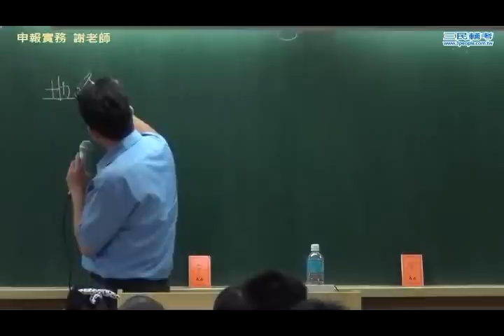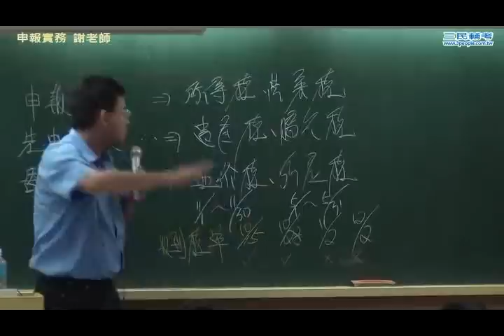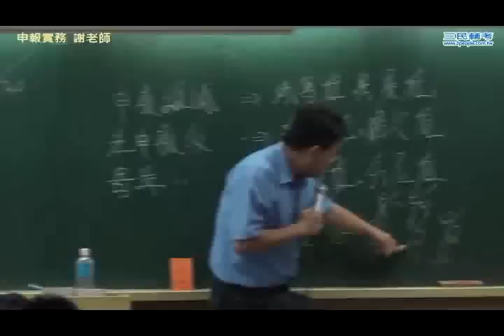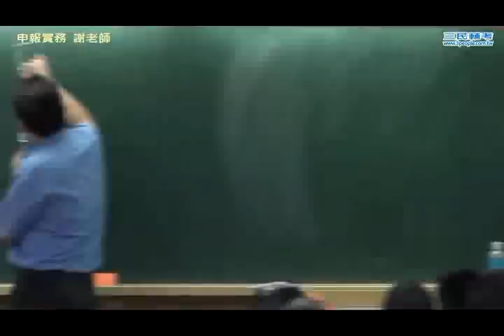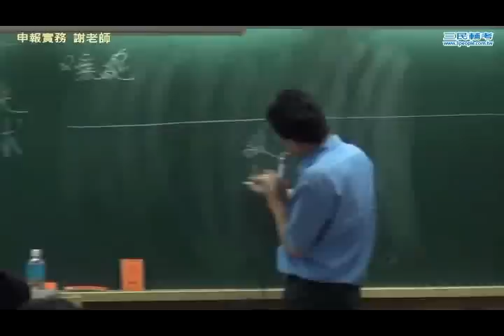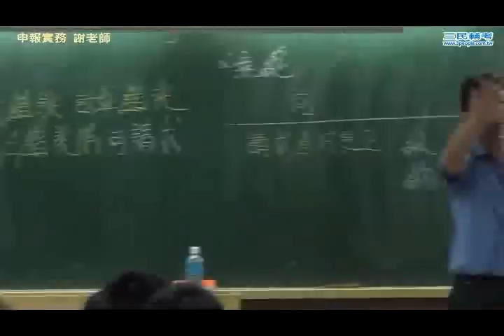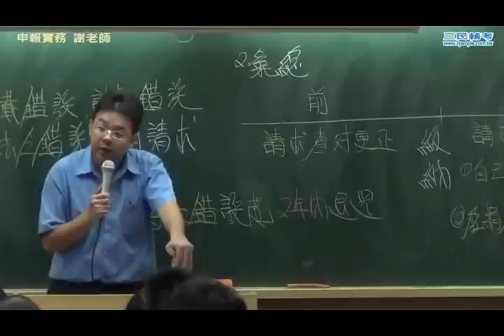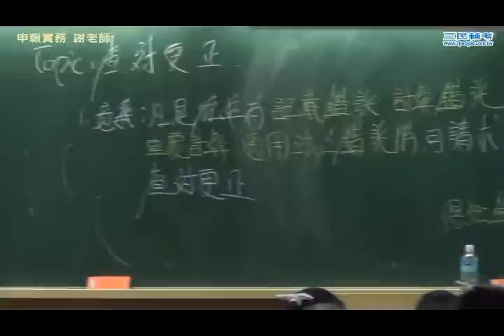申報實務、稅務法規--謝萬華老師【三民補習班】